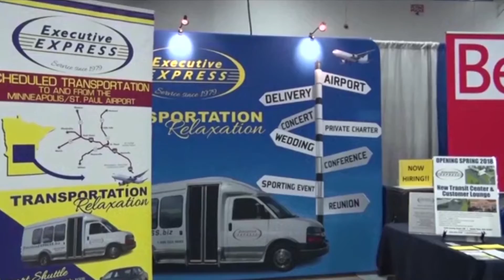Brainerd Lakes Chamber's Everything Expo Canceled for 2nd Year in a Row